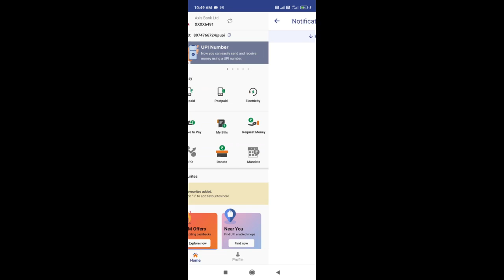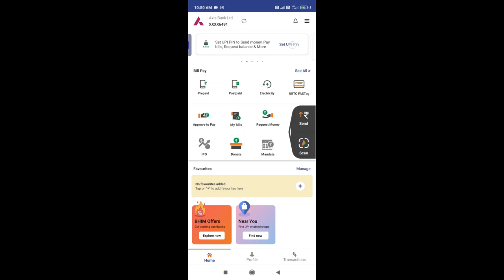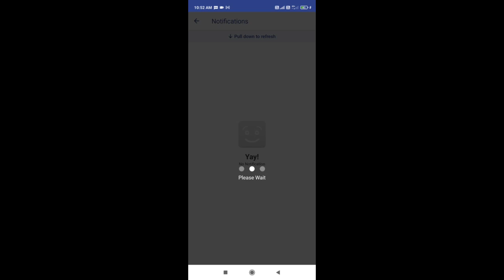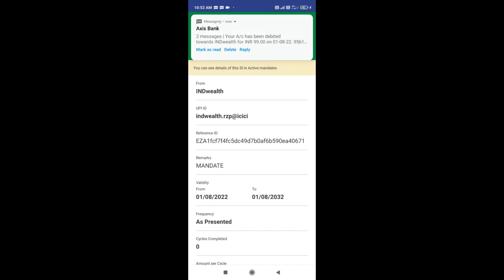Transaction cannot be initiated Bhim Problem Solved